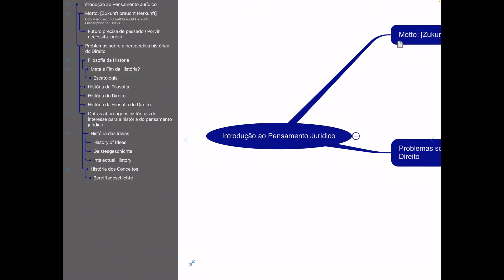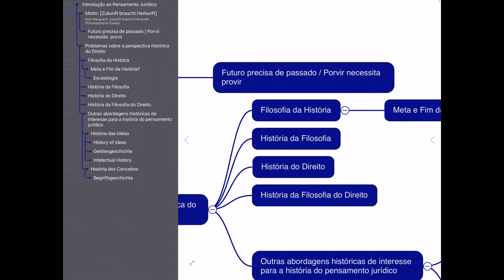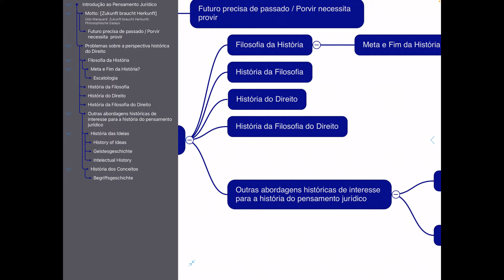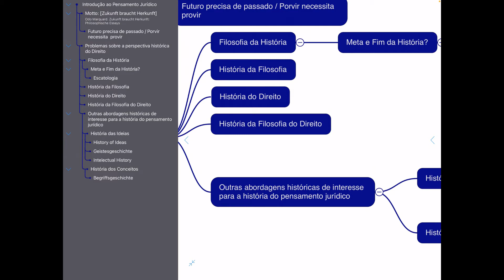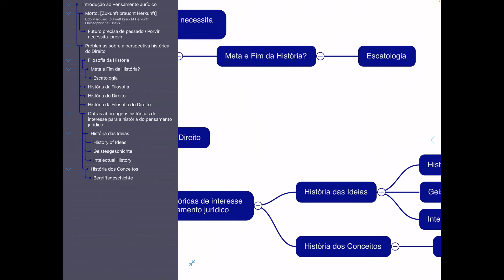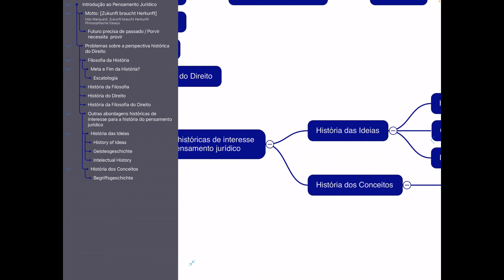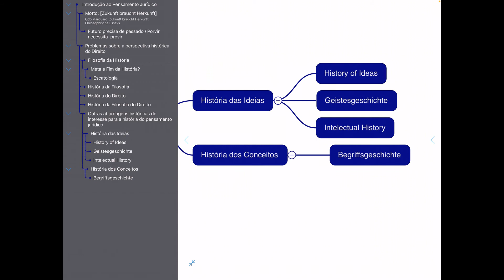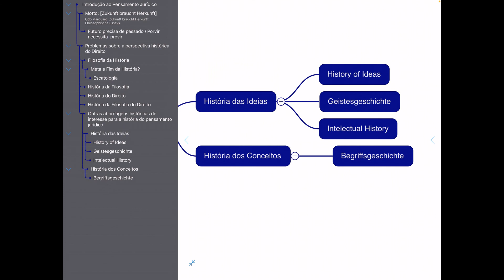História do Pensamento Jurídico - Aula 1 - Introdução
Demais aulas do curso estão na Playlist de "História do Pensamento Jurídico"

Prof. Dr. Luiz Filipe Araújo
Universidade Federal de Viçosa - Departamento de Direito

Introdução ao Pensamento Jurídico
 Motto: [Zukunft braucht Herkunft] Odo Marquard
  Futuro precisa de passado / Porvir necessita provir
 Problemas sobre a perspectiva histórica do Direito
  Filosofia da História
   Meta e Fim da História?
    Escatologia
  História da Filosofia
  História do Direito
  História da Filosofia do Direito
  Outras abordagens históricas de interesse para a história do pensamento jurídico
   História das Ideias
    History of Ideas
    Geistesgeschichte
    Intelectual History
   História dos Conceitos
    Begriffsgeschichte